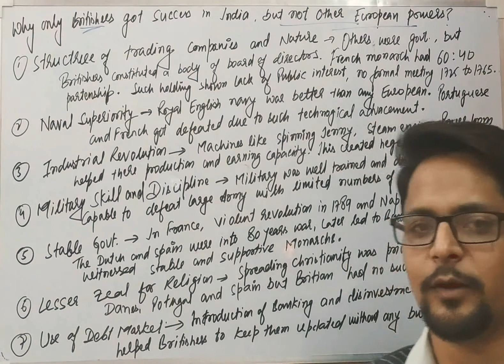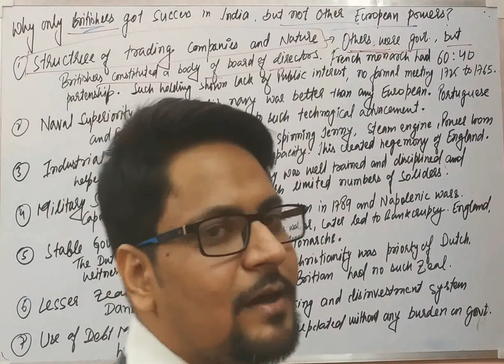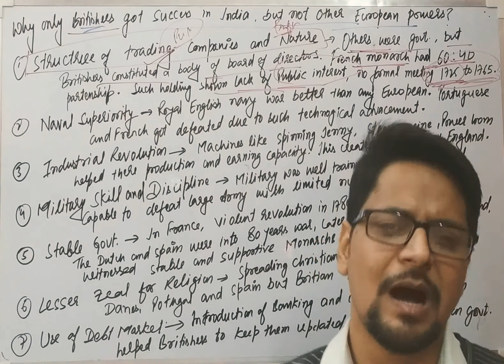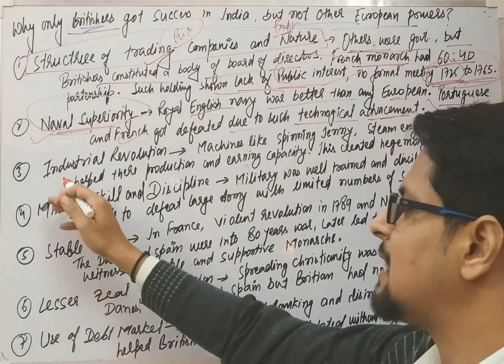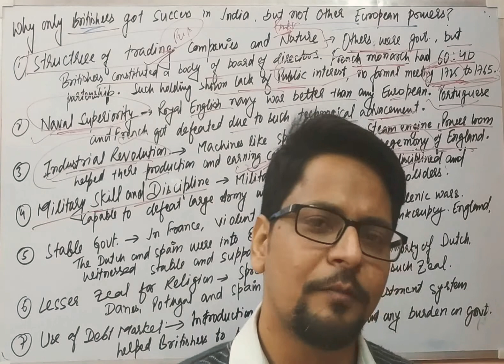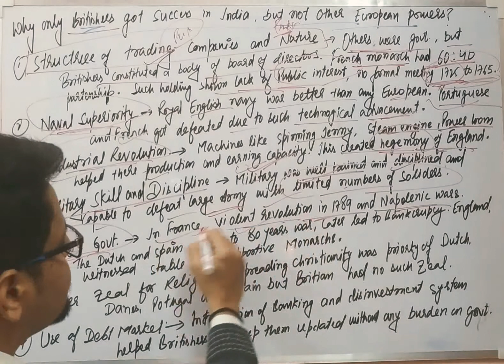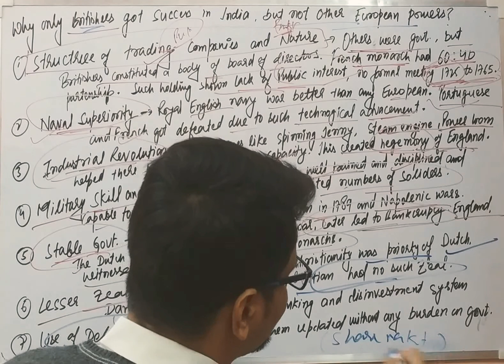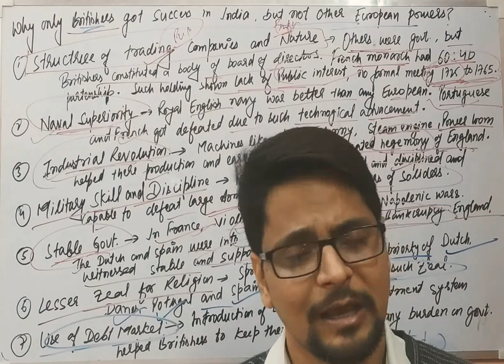Modern History, why only Britishers got success in India but other Europeans were failure?